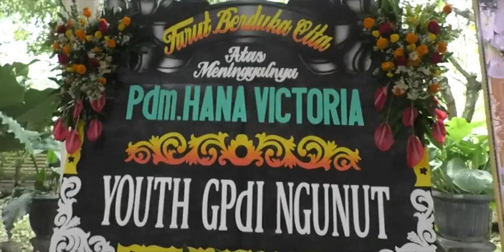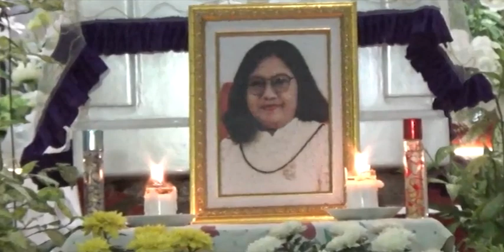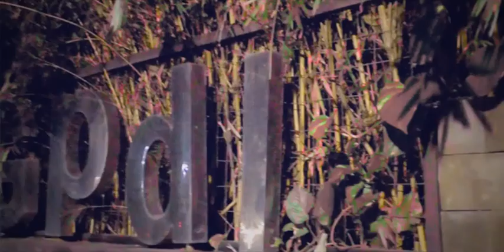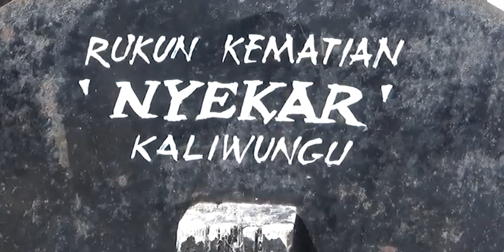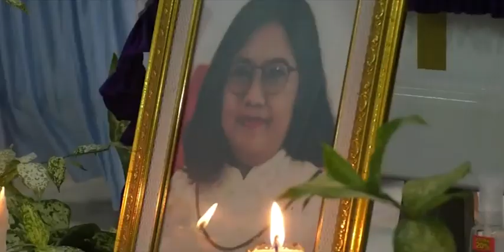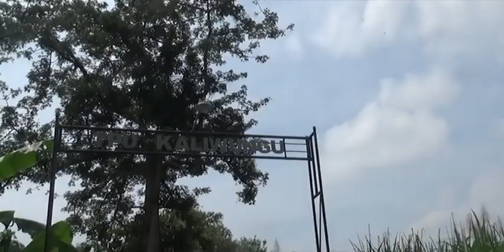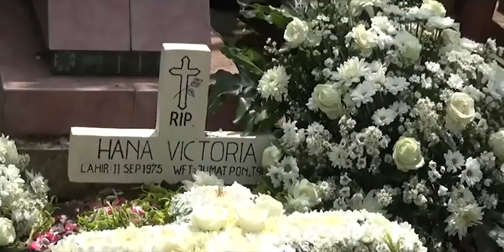R.I.P. Hana Victoria